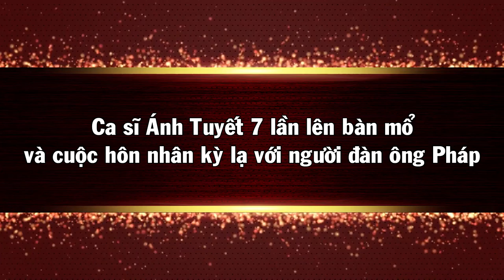Ca sĩ Ánh Tuyết 7 lần lên Bàn Mổ và Cuộc Hôn Nhân kỳ lạ với Người đàn ông Pháp